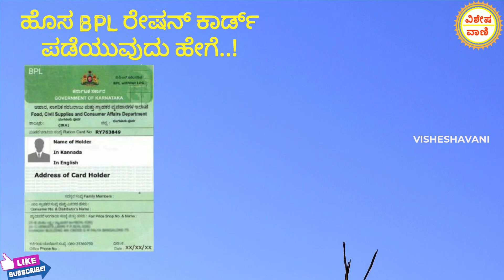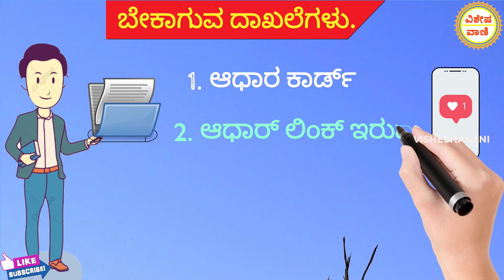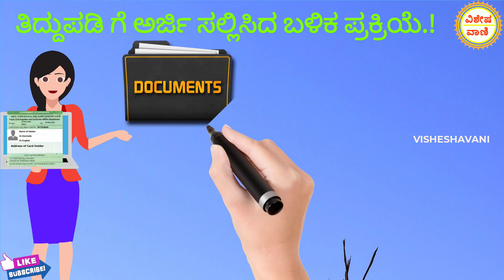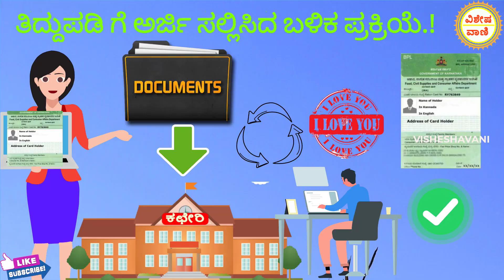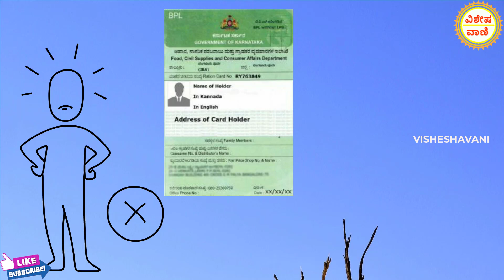How To Name Add in BPL Ration Card // bpl ration card name correction // BPL Ration Card Correction.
ಹೊಸ Bpl ರೇಷನ ಕಾರ್ಡ್ ಹೆಗೆ ಪಡೆಯಬೇಕು

bpl ration card name correction